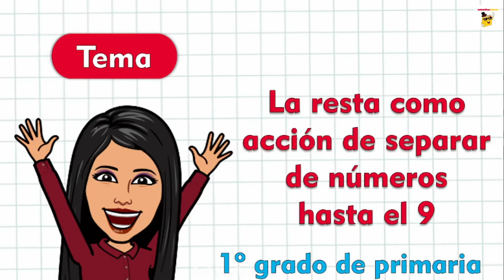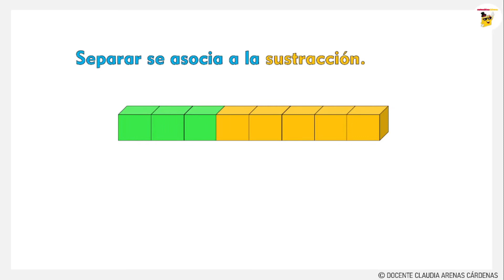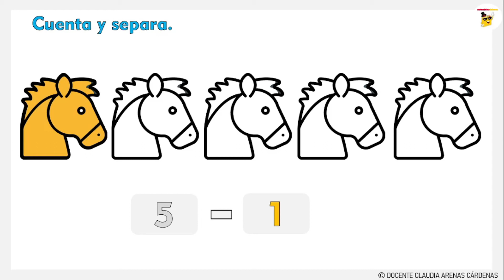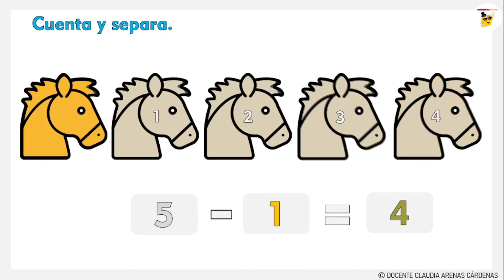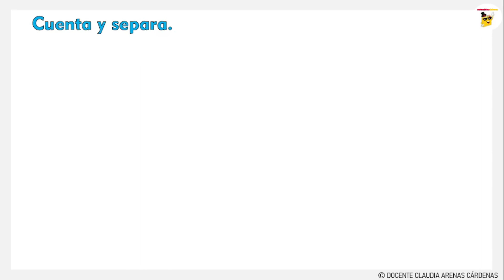La resta separando cantidades, de Números hasta el 9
¡Estimado docente y padre de familia! ¡Espero este video te sirva muchísimo, repasaremos la resta como acción de separar, de números hasta el 9!